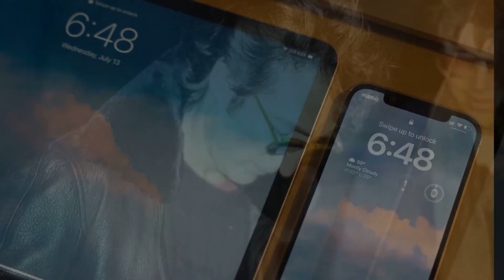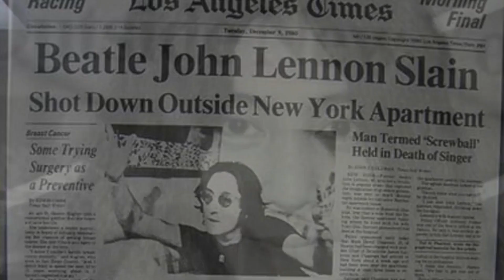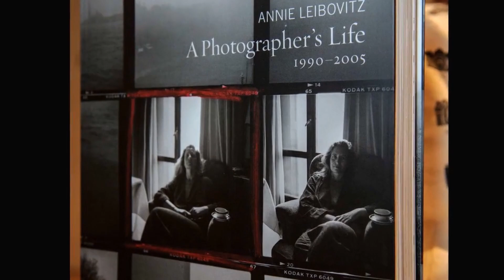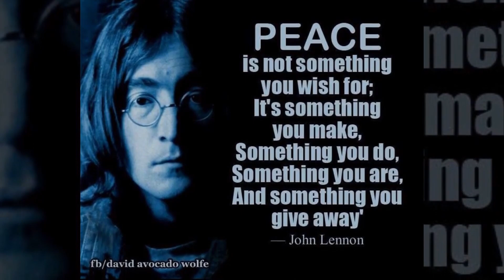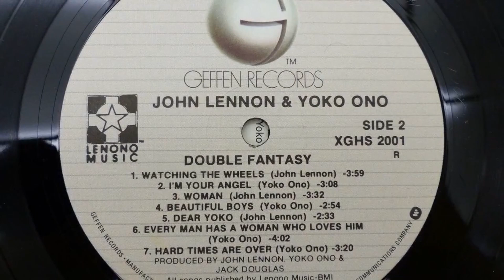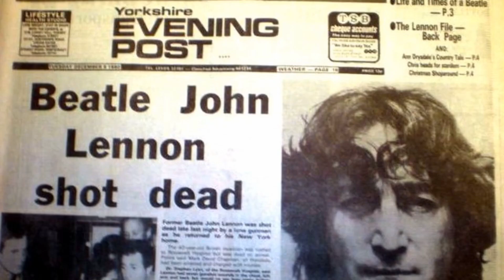John Lennon: The Untold Story Of His Final Days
In this video, we delve deep into the final days of legendary musician John Lennon, uncovering a story that has remained untold until now. Through extensive research and interviews with those closest to him, we reveal the events leading up to his tragic death and shed light on the lesser-known aspects of his life during this time. From his creative process to his personal struggles, we explore the complexities of this iconic figure and provide a fresh perspective on his legacy. Join us on this journey as we uncover the untold story of John Lennon's last days.